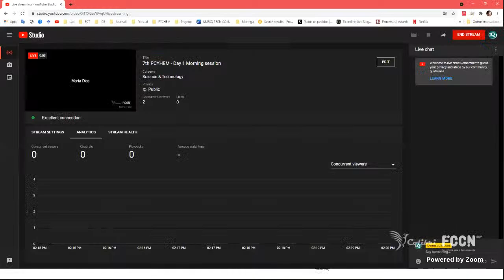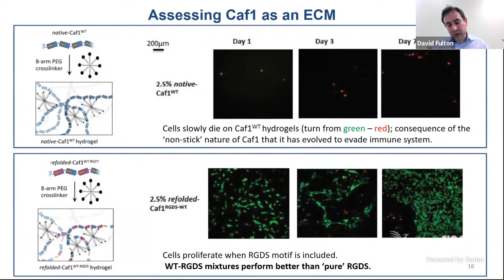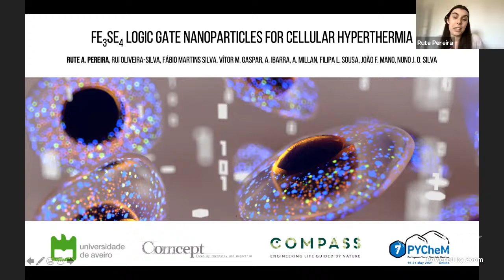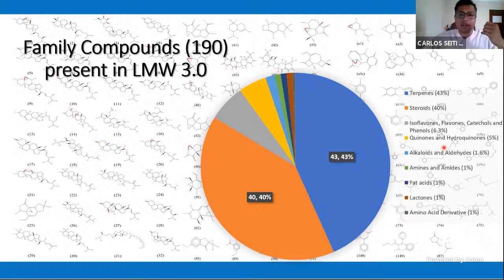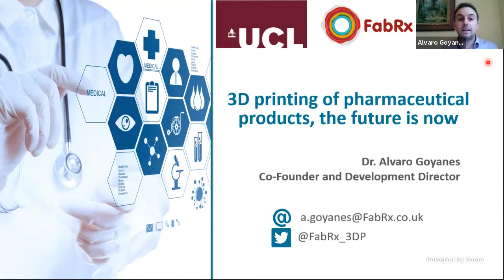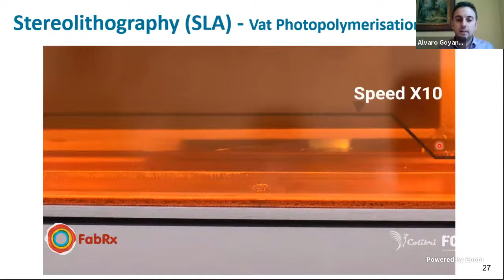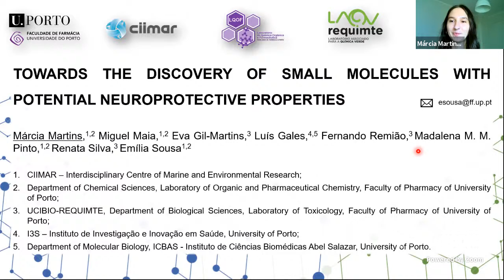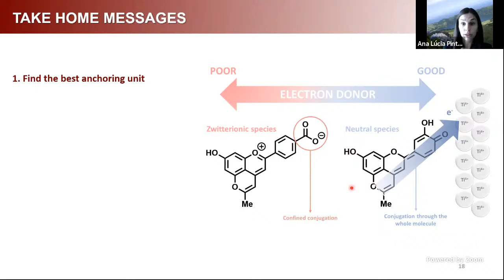7th PYCHeM - Day 1 Afternoon session